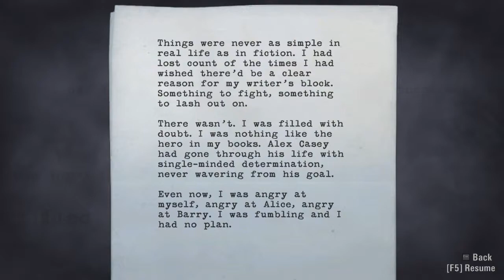Alan Wake (Part 25): The Magic of Cauldron Lake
Remember, if you like it, like it with the button, it helps me a ton. Have an amazing day, my friends.